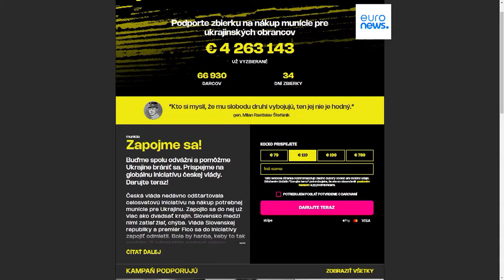Slowakei: Bürger sammeln Millionen für die ukrainische Armee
Nicht alle Slowaken stimmen mit der Ukraine-Politik ihrer Regierung überein und haben eine Initiative gestartet, mit der sie Spenden für die ukrainische Armee sammeln.